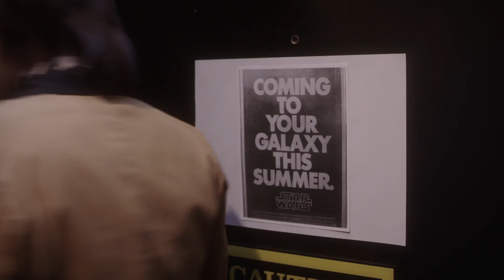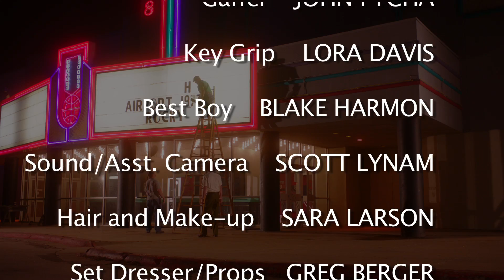"The Curtain Closes" Episode Six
Episode Six of Six:  Shawn contemplates his future.  What will the deciding factor be and what will be the outcome?